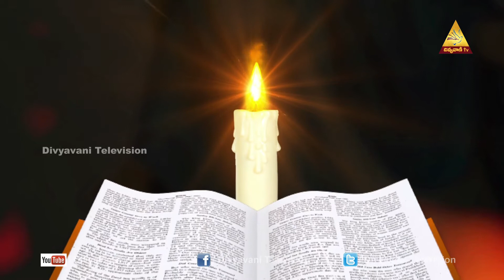MADHURAM NEE VAKYAM | నూతన నిబంధన శ్రేష్టమైనది (4భాగము ) | Mrs JACINTHA RANI | EPISODE - 04